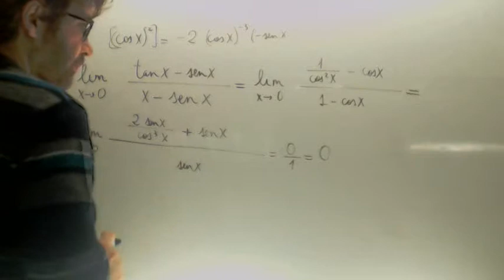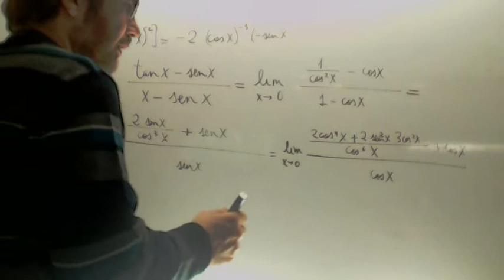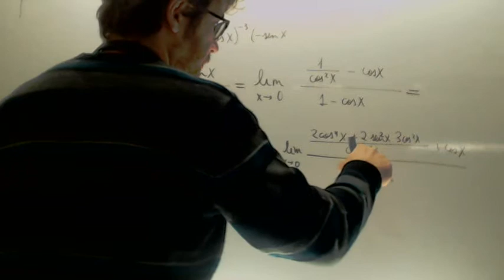Limite L'Hopital examen Matematicas 2º Bachillerato Academia Usero Estepona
Limite L'Hopital examen Matematicas 2º BachilleratoSuscríbete a nuestro canal en Youtube para ayudarnos a seguir creciendo